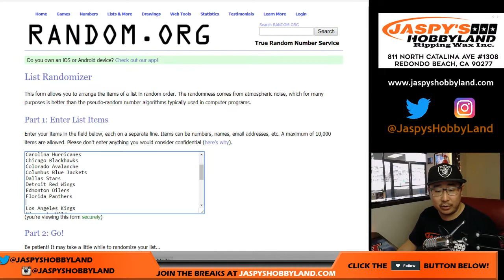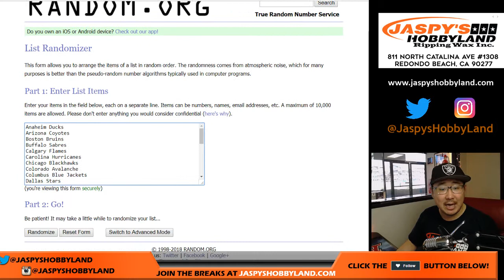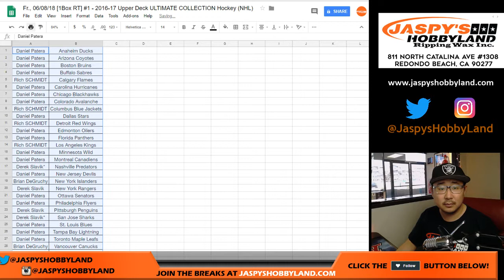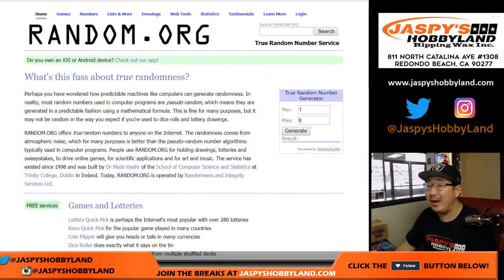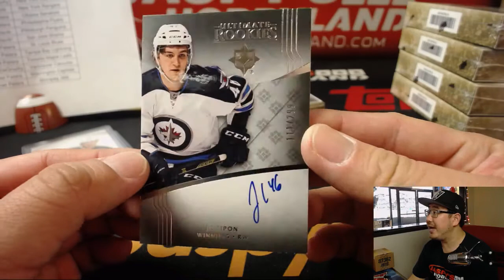Fr., 06/08/18 [1Box RT] #1 - 2016-17 Upper Deck ULTIMATE COLLECTION Hockey (NHL)